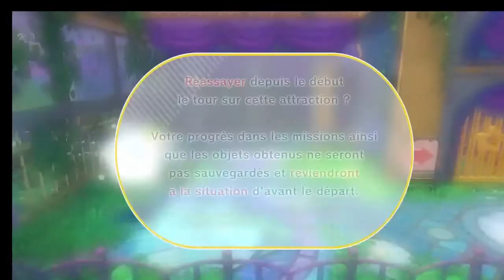KIRBY ET LES MONDES OUBLIES FR 100% # NIVEAU 3-1 bienvenue a wondaria